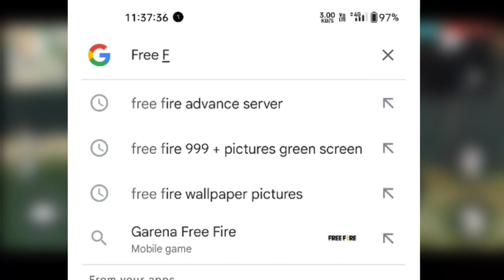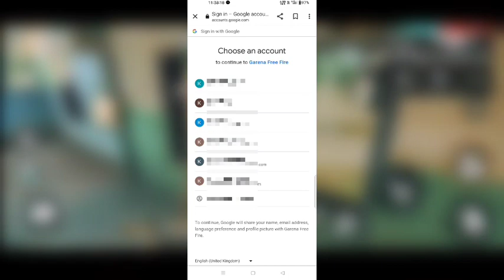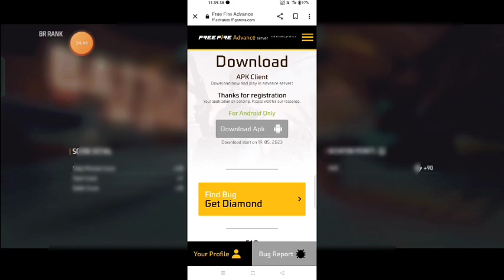Free Fire Advance Server Activation Code All Player Reading